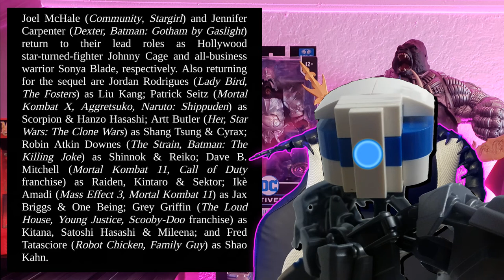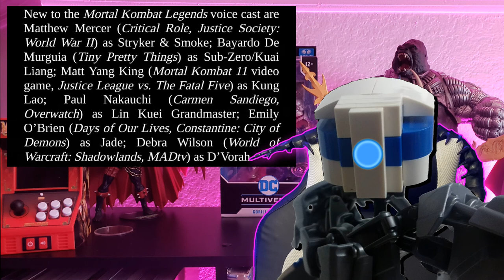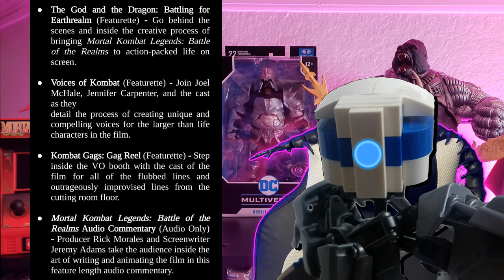MK Legends: Battle of the Realms in August